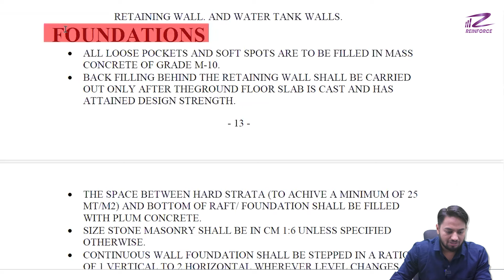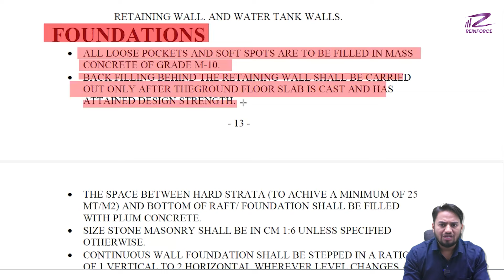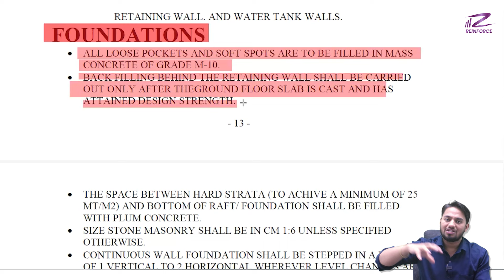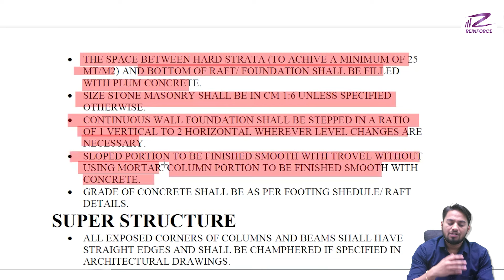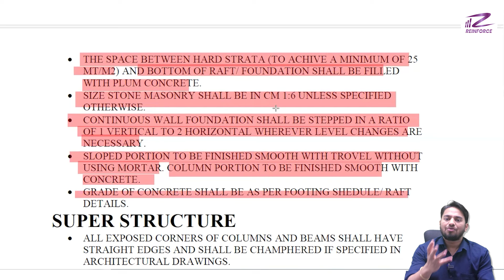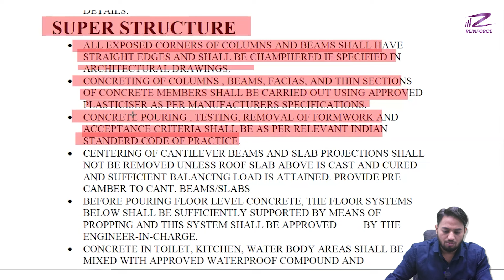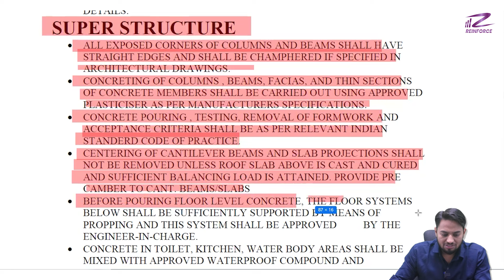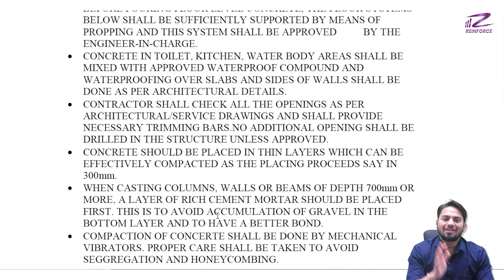Important Technical Points for Foundation Work | Foundation Construction Work Tips & Tricks